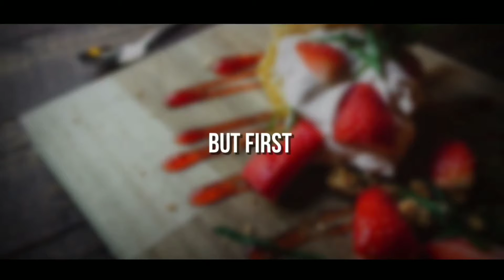BEEf PICKLE|| തനി നാടൻ ബീഫ് അച്ചാർ